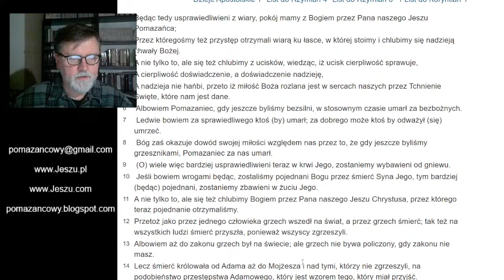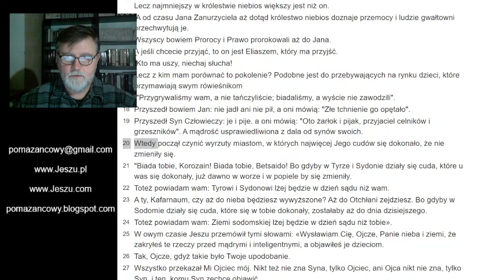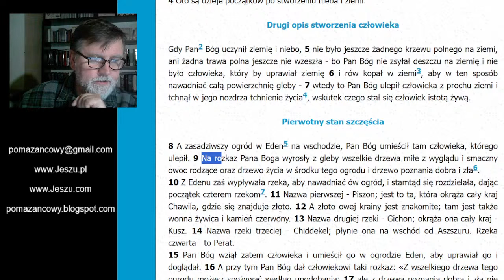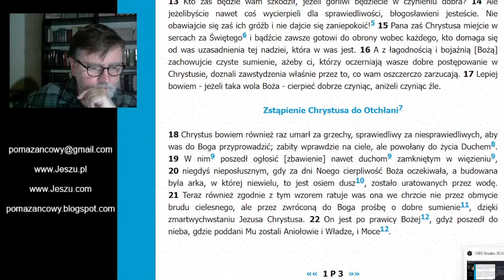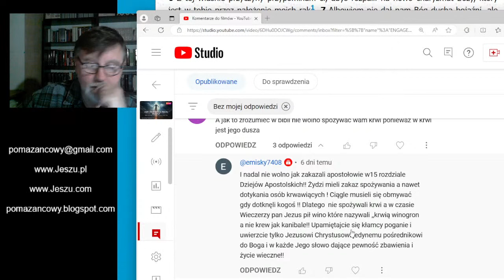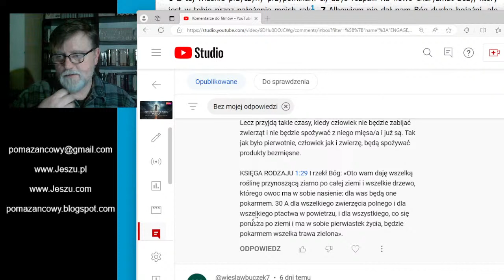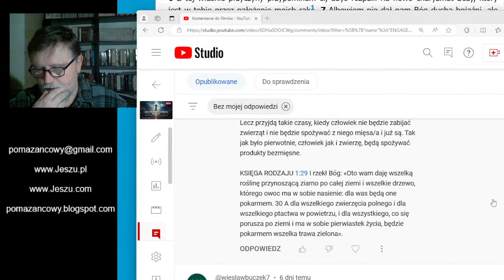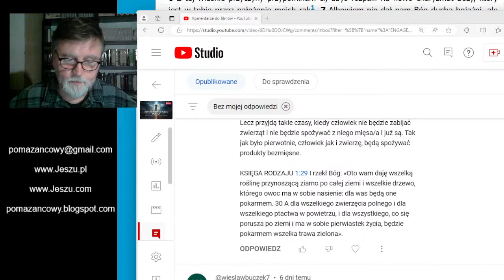Jak uniknąć drugiej śmierci? Odpowiadam na wasze komentarze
Zapraszam do dyskusji. Dziś temat główny to druga śmierć, ale będą też odpowiedzi na wasze komentarze.

Komponujemy nasze treści tak, by były dostępne i zrozumiałe, niezależnie od Twojego poziomu wiedzy biblijnej.

🗨️ Uwielbiamy dyskusje, więc zostaw komentarz i podziel się swoimi przemyśleniami na temat tego co się dzieje ze zmarłymi po śmierci. Dołącz do naszej rozwijającej się społeczności i razem zagłębiajmy się w największe tajemnice wiary.

Zapraszam do kontaktu, zostaw swój email, bądźmy w kontakcie, nawet gdybym został zablokowany na tym koncie

Wszystko co głoszę, jest udostępnione bezpłatnie, ale tak jak wszyscy muszę z czegoś żyć.
Jeśli Duch Święty pobudza Cię do wsparcia mojej działalności zgodnie z nauką:
1 Kor 9:14 "Tak też Pan postanowił, ażeby z Ewangelii żyli ci, którzy głoszą Ewangelię"
to proszę o wsparcie na konto: 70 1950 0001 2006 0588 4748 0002

Dziękuję